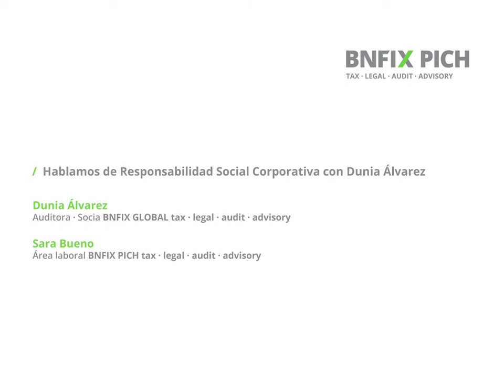Parlem d’RSC amb Dúnia Álvarez · Auditora i sòcia responsable d'RSC a BNFIX GLOBAL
Amb motiu del guardó Auditora de l'Any concedit pel Registre d'Auditors d'Espanya (REA) a la nostra companya Dunia Alvarez, Sara Bueno, de l’Àrea Laboral, ha volgut felicitar-la i parlar amb ella, com a responsable de Responsabilitat Social Corporativa (RSC) de BNFIX Global, de canals de denúncia, de plans d’igualtat i de la Guia per a l’emissió d’informes de sostenibilitat, en la qual ha participat.

Con motivo del galardón Auditora del Año concedido por el Registro de Auditores de España (REA) a nuestra compañera Dunia Álvarez, Sara Bueno, del Área Laboral, ha querido felicitarla y hablar con ella, como responsable de Responsabilidad Social Corporativa (RSC) de BNFIX Global, de canales de denuncia, de planes de igualdad y de la Guía para la emisión de informes de sostenibilidad, en la que ha participado.